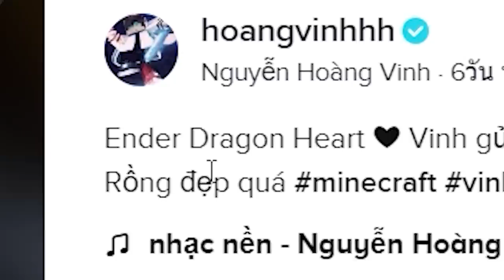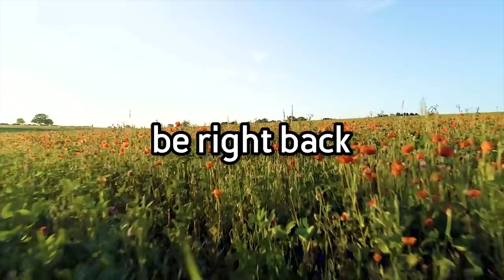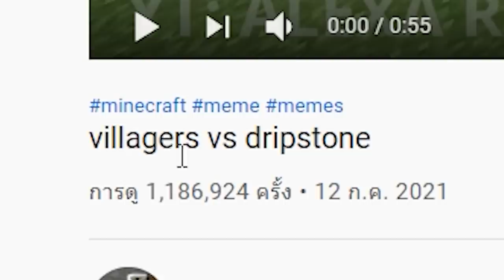เล่นตาม TikTok! พิสูจน์สิ่งที่ไม่เคยเห็นในมายคราฟ? โคตรเจ๋ง 🔥 [Minecraft TikTok]